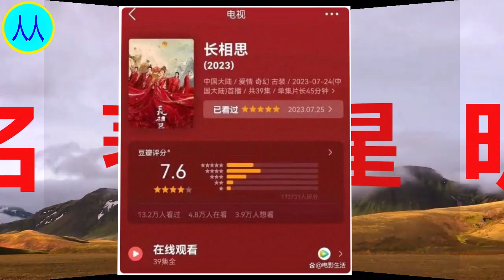《长相思》第一季收官，豆瓣开分7 6分，杨紫又一部力作！